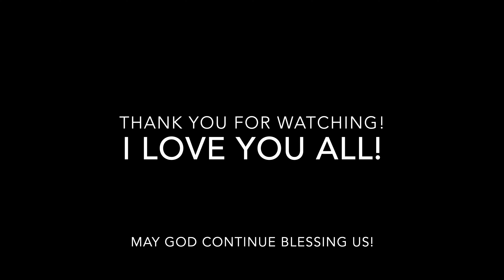20 MINUTE SPEED CLEAN/SIMPLE QUICK RESET/SIMPLE DAILY CLEAN WITH ME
HEY FRIENDS!
SO I AM BACK HOME AND I NEED TO FINISH RESETTING MY HOME FOR THE WEEK! I HAD AN AMAZING TRIP... GOT SEE MY PREVIOUS VIDEO!

Mailing Address:
Mindfully Preserved
5331 Mt. View Rd #200